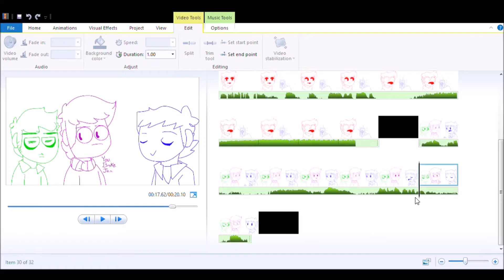I Never Get Distracted (Flash Warning?)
I got really distracted in the middle of working on something...

I CAN'T GET OVER HOW BEAUTIFUL THIS FRAME IS. Mark's face is the best by far.

The characters belong to Eddsworld
I heard someone at school say this, so I terrible "sang" it for this video.
The audio itself is a parody of that Shrek theme song thingy. I don't actually know what it's called- oops.